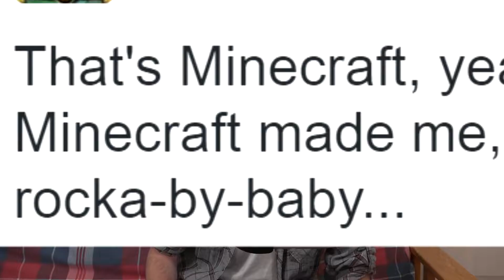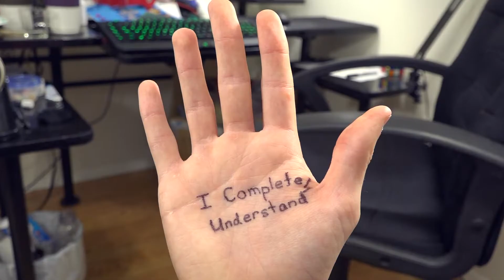thanks for everything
This is the biggest announcement on this channel so far. Be sure to watch through the whole video, because I cover a lot of ground. If you have questions for me, I'd be glad to answer ANY of them in the comments. Thanks again for everything, guys. It's been an amazing ride so far. I can't wait to see what is to come. A year ago, I never would have thought that I would be where I am now. I want to surprise myself AGAIN by making this next year AMAZING.

-TheOriginalAce
My Equipment:
Computer: Alienware M18x Laptop
Monitor: Acer B6 Series B286HK
Mouse: Razer Naga 2014
Keyboard: Razor Blackwidow
Mic: Blue Yeti (not the pro one...)
Hard Drive Space: 1500GB
Average Network Ping: 24ms
Recording Software: Fraps/Audacity
Editing Software: Sony Vegas Pro 12.0
My Cameras: Sony AX100 & Cannon Rebel t3i